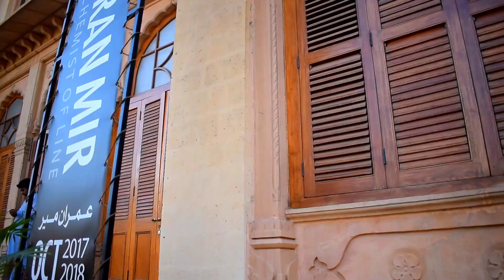Mohatta Palace Museum | Explore | Karachi | Ali Zone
Ali Zone
A short Description of..
MOHATTA PALACE

Mohatta Palace (موهتا پيليس)

Heritage Museum in Karachi

Opening at 11:00 tomorrow

About us

History of the Museum: Shiv Rattan Mohatta

In 1927, Shiv Rattan Mohatta, a successful Marwari entrepreneur, commissioned a palatial house in the affluent seaside neighbourhood of Clifton. Mohatta had made his fortune as a ship handler and trader. The architect commissioned for his palace, Ahmed Hussein Agha, was one of the first Muslim architects of India and had come from Jaipur to take up an assignment as chief surveyor for the Karachi Muncipality. Ahmed Hussein Agha designed a number of buildings in Karachi but Mohatta Palace was to prove the coup de maitre of his professional career. Working in a Mughal revival style with a combination of locally available yellow Gizri and pink stone from Jodhpur, he sought to recreate the Anglo Mughal palaces of the Rajput princes.

History of the Museum: Post Partition and Museum

At Partition in 1947, Mohatta Palace was acquired by the newly established Government of Pakistan to house its Ministry of Foreign Affairs. When the Foreign Office moved to Islamabad in 1964, the palace was given to Mohtarma Fatima Jinnah. After her demise in 1964, her sister Shireen Bai lived here until her death in 1980. The property then went into litigation and remained sealed until 1995, when it was formally purchased by the Government of Sindh, in conjunction with the Federal Government, for a sum of six million rupees. It was agreed that the monument would house a museum that would foster awareness and appreciation of the cultural heritage of Pakistan and of the region. An autonomous Board of Trustees was set up to oversee the restoration and adaptive use of the monument. The first two phases of the restoration programme were successfully completed in August 1999 and the Museum opened its doors to the public on 15th September 1999.